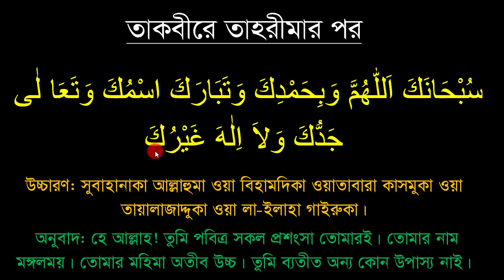ছানা দোয়া ||নামাজের দোয়া || নামাজের প্রয়োজনীয় দোয়া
প্রয়োজনীয় লিংক
১৩. সহজে কুরআন শিখুন অনলাইনে ছানা দোয়া শুদ্ধ ভাবে কিভাবে পড়বেন এবং কখন পড়বেন তা বিস্তারিত আলোচনা করে হয়েছে এই ভিডিওতে। কোন কিছু না বুঝতে পারলে অবশ্যই জানাবেন।
আপনাকে ধন্যবাদ।